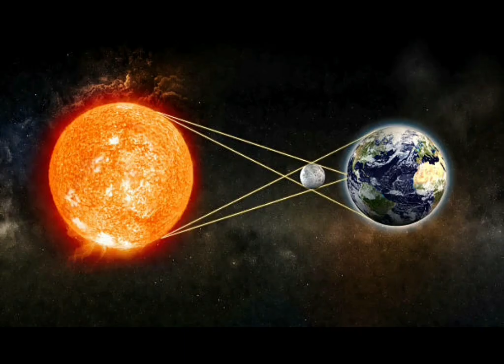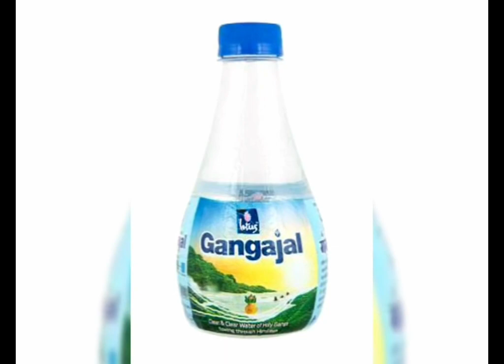सूर्यग्रहण के बाद नहाने के पानी में डाल दें ये 1 चीज कालसर्प दोष,पितृदोष,ग्रहदोष बाधाओं से मुक्ति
Sury Grahan 2023 Date: Sury Grahan 2023, Solar Eclipse 2023, Sury Grahan kab hai date & Time
20 April 2023 Sury Grahan | सुबह 7:15 बजे सुतक का समय | Solar Eclipse |20 अप्रैल सूर्य ग्रहण
20 April 2023 Sury Grahan | सुबह 7:15 बजे सुतक का समय | Solar Eclipse |20 अप्रैल सूर्य ग्रहण
20 अप्रैल 2023 को पहला सूर्यग्रहण | इतने बजे लगेगा पूरी जानकारी 20 April 2023 Sury Grahan Time in India

20 अप्रैल भयंकर सूर्यग्रहण | 20 April Sury Grahan | Solar Eclipse 2023 |भारत में सूतक का समय
सूर्य ग्रहण के दौरान विशेष सावधानी बरतनी चाहिए। सूर्य ग्रहण के दौरान क्या करना है और क्या नहीं करना है ?

1. सूर्य ग्रहण के समय में भोजन करना वर्जित माना गया है.
2. कोई भी नया काम आरंभ न करें और नाहीं मांगलिक कार्य करने चाहिए.
3. नाखून कांटना, कंघी करना वर्जित माना गया है.
4. ग्रहण के समय सोना नहीं चाहिए.
5. चाकू या धारदार चीजों का इस्तेमाल न करें.
6. ग्रहण से पहले पके हुए भोजन में तुलसी का पत्ता डालकर रख दें.
7. ग्रहण के समय में घर के मंदिर के कपाट बंद कर दें.
1. ग्रहण के समय में इष्ट देव का पूजन करें. उनके मंत्रों का जप करें.
2. सूर्य ग्रहण में दान करना बेहद शुभ माना गया है.
3. ग्रहण खत्म होने के बाद स्नान करें.
4. ग्रहण समाप्त होने के बाद घर की सफाई करें.
5. घर में गंगाजल का छिड़काव करें